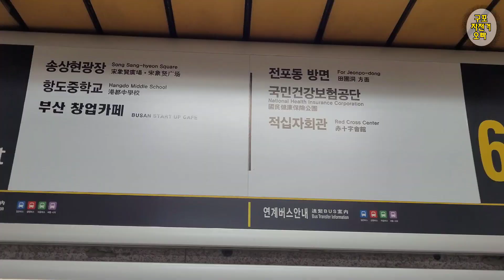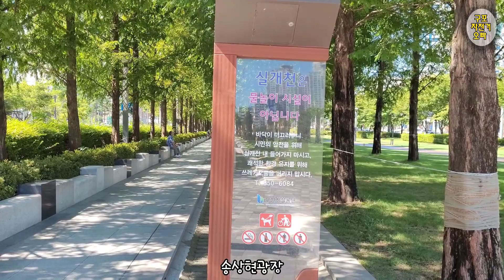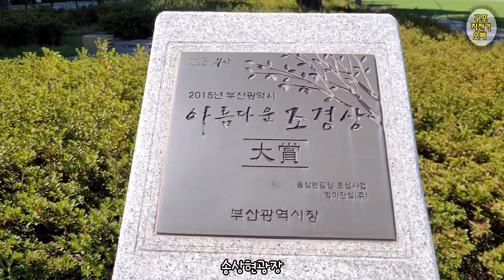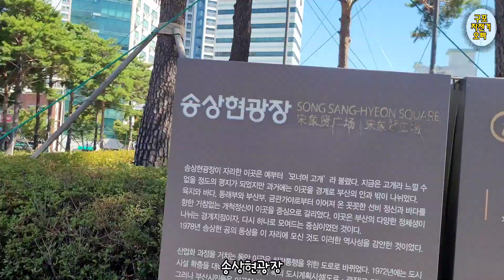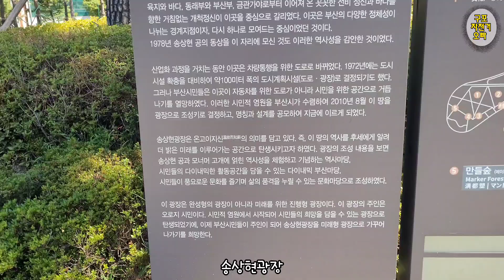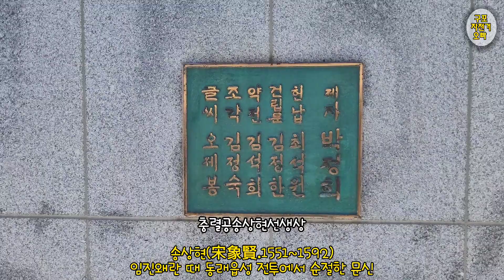송상현광장(부산진구 전포동)2021.8.6금